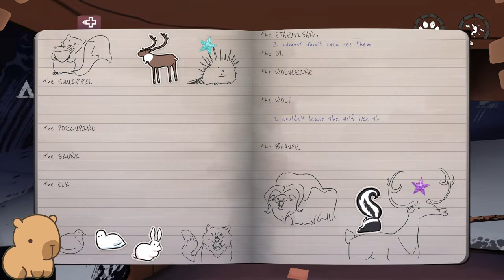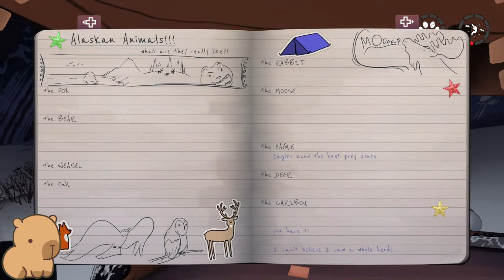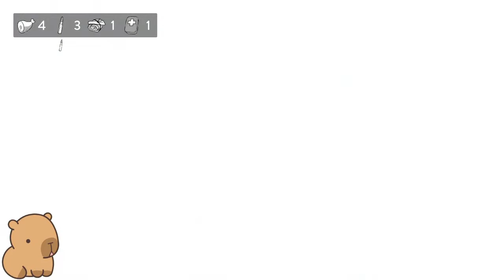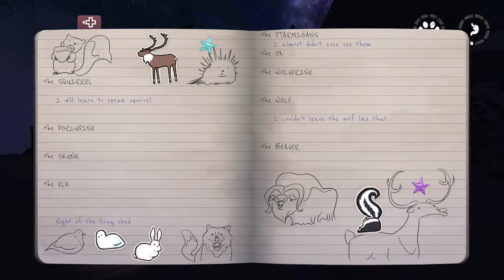Happy Puppy Day! | The Red Lantern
🐶Puppy Day is on March 23rd, it celebrates the unconditional love and affection puppies bring to our lives. Their cuddles and wiggles make us smile and without a doubt, there are squeals of delight when there are puppies around!🐾

The Red Lantern is a story-driven, rogue-lite game where you and your team of 5 sled dogs, lost in the wilderness, must navigate the ever-changing events of the Alaskan bush to find your way home.

~ Survive the Alaskan wilderness in this dog sledding, story-driven, rogue-lite game
~ Choose how you want to interact with the world, do you tackle it head on hunting everything that moves, or do you take a more cautious approach?
~ Discover the hundreds of unique encounters as you and your dogs explore the world and try to find your way home.

/TIMESTAMPS/
Intro ~ 0:00
1st Try ~ 2:19
2nd Try ~ 36:09
3rd Try ~ 1:07:04
4th Try ~ 1:26:00
5th Try ~ 1:51:41
Credits ~ 2:28:00
Outro ~ 2:32:32

*COMPLETED NOODLES STORY!*

/SPECS/
~Asus 3070 TI 12gb
~Mouse: Logitech G Pro
~Mousepad: Logitech Desk Mat - Studio Series
~Keyboard: Logitech G915 Lightspeed
~Headset: Razer Blackshark V2 Pro (2023)
~Monitor 1: LG TV SSCR2
~Monitor 2: ASUS TUF Gaming VG27AQ
~Chair: DXRacer Formula Series OH/FH11/NP
~Webcam: Logitech C922 Pro HD
~Light: Logitech Litra Beam
~Controller: Xbox Wireless - Velocity Green

Avatars created by IKOBrand